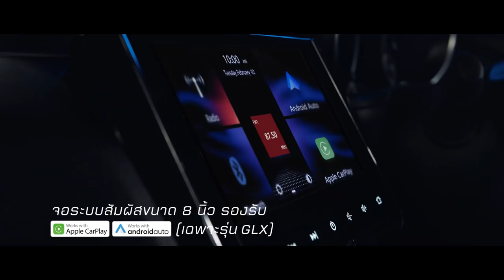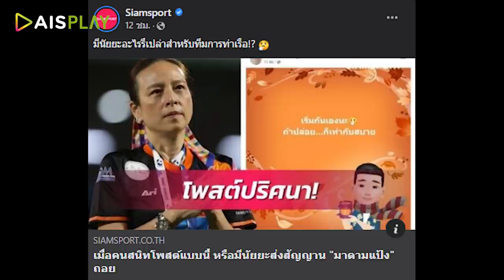มาดามปลุกใจแข้งท่าเรือ , หนองบัวเล็งต่อสัญญาโค้ชวัง-นักเตะตัวหลัก , ซีเกมส์อาจไม่มีแข้งนอก